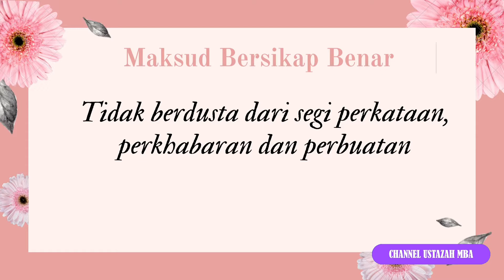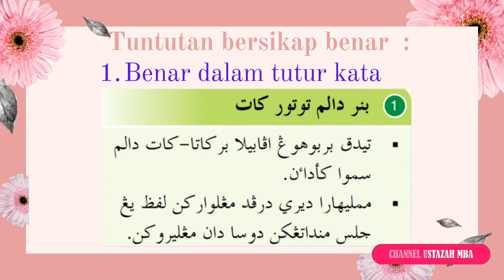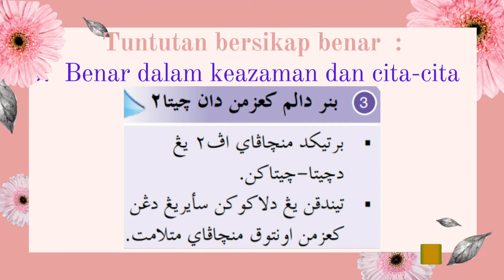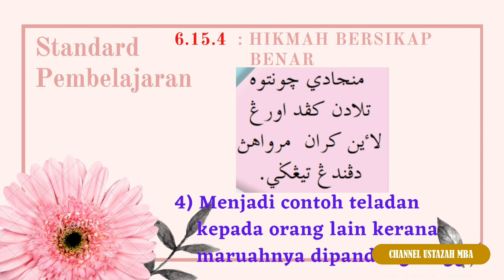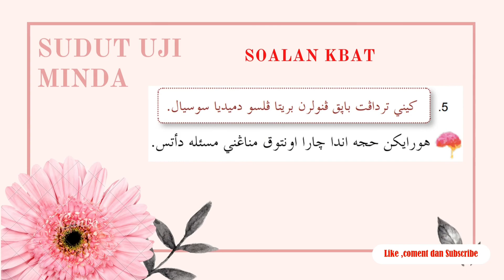TINGKATAN 4 | AKHLAK | PEL. 22 | BERSIKAP BENAR MENJAUHI KEMUNAFIKAN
Apakah itu bersikap BENAR ? Jom bersama ustazah Mba untuk mengetahui lebih lanjut tentang topik yang dipelajari kali ini.

STANDARD PEMBELAJARAN KALI INI IALAH :

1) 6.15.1 - Menyatakan maksud bersikap benar.
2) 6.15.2 - Menjelaskan tuntutan bersikap benar.
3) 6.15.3 - Menghuraikan contoh Rasulullah s.a.w Bersikap Benar.
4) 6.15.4 - Menerangkan hikmah bersikap benar
5) Sudut Uji Minda